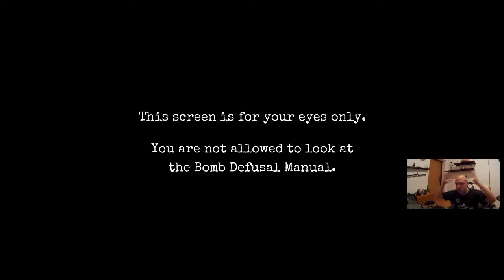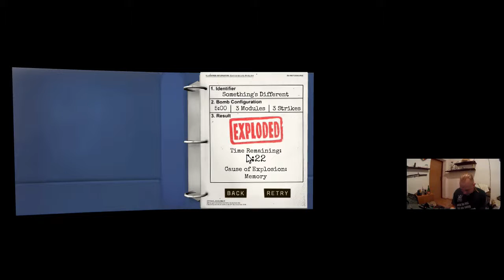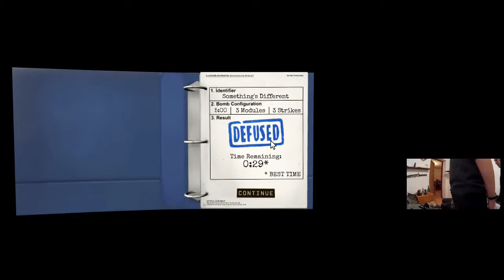#4 Keep talking and nobody explodes | Johny what are you doing, Johny staph!